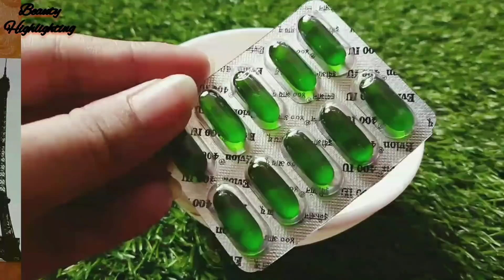কফির সাথে এই একটা উপাদান মিশিয়ে ব্যবহার করো আর ম্যাজিক দেখো ত্বকের মধ্যে // Beauty highlighting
Hey Everyone..
Today I am sharing with u কফির সাথে এই একটা উপাদান মিশিয়ে ব্যবহার করো আর ম্যাজিক দেখো ত্বকের মধ্যে // Beauty highlighting